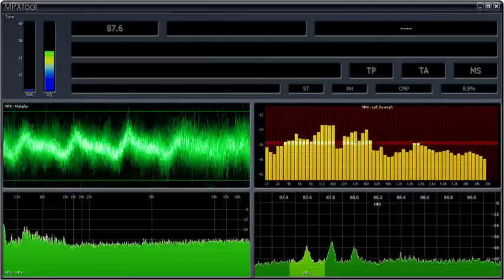87.6 Vision Christian Radio - Perth, Western Australia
**PLEASE NOTE - The station in this video transmits at low power, and I am receiving it over a long distance, hence the poor signal quality**